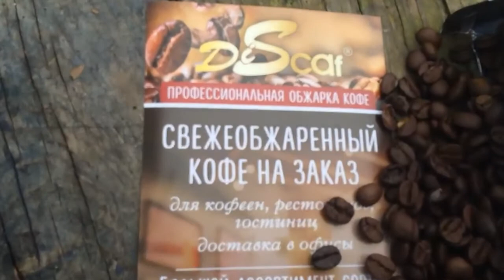The self-made coffee grinder from the Russian Hobbit